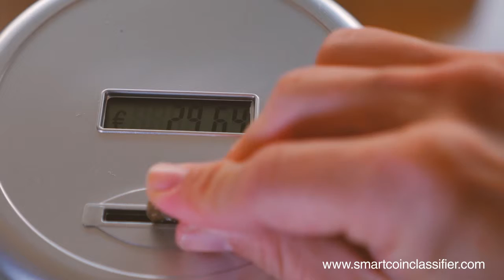Smart Coin Classifier - Digital Money Box – KandStore.com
Smart Coin Classifier Digital Money Box from KandStore – Buy Smart Coin Classifier organises your Euro coins in a fast and convenient way. You just have to introduce them through the upper slot and each coin will go to one tube or another depending on their value. This digital moneybox features an upper digital counting system which indicates the total amount of savings you have. On the back of the lid, this new moneybox features a button to put the counting system back to zero.

KandStore – Your Own Shopping Island

KandStore is one of the foremost online sales companies in the EU. Our main goal is to provide access to qualified services and quality products. We sell not only high-quality products, but also provide our customers with a positive online shopping experience. Forget about trying your best to do everything at once: take care of your family, run your business, go for a walk with a dog, clean a house, and walk along noisy malls and shop. On our site you can purchase suitable products, and not spend a lot of time and effort. We work to make your life more enjoyable.